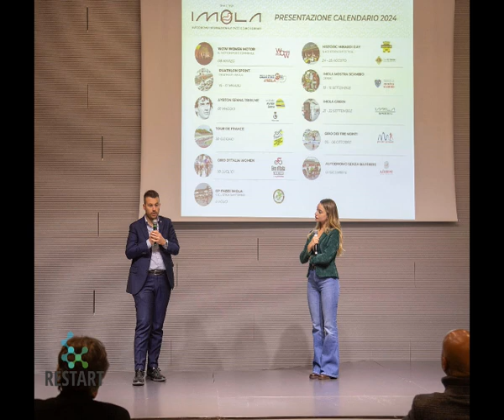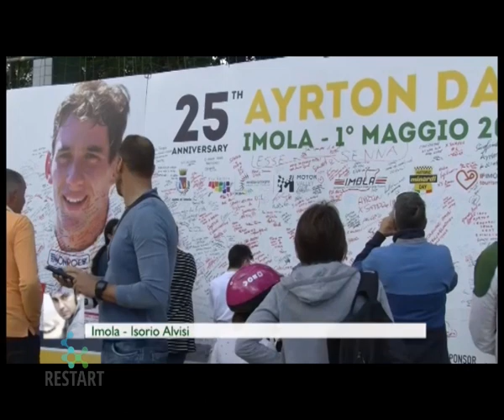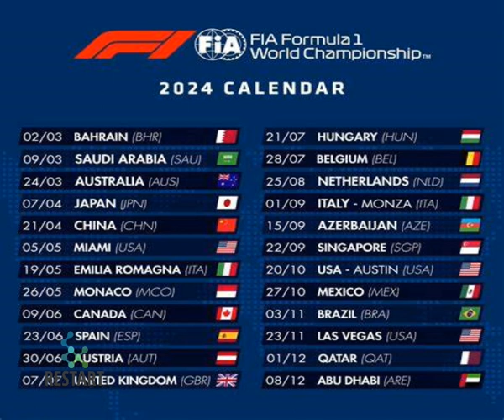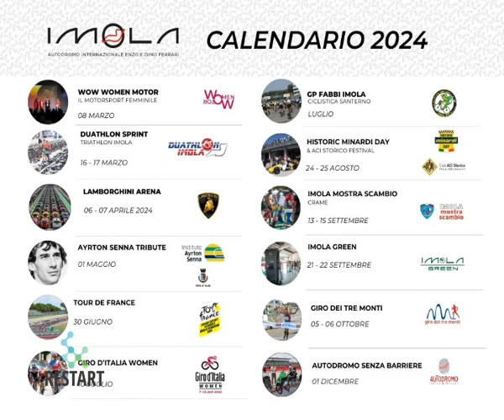RESTART: Pietro Benvenuti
Dalla Formula 1 al Tour de France, dal Senna Day alle Finali Mondiali Ferrari. Sono 19 gli eventi, motoristici e non, ospitati nel 2024 all'Autodromo Enzo e Dino Ferrari di Imola. Con il suo direttore ripercorriamo gli appuntamenti principali in calendario.